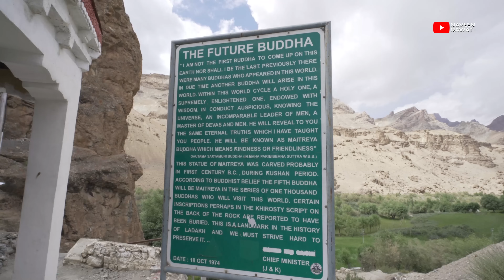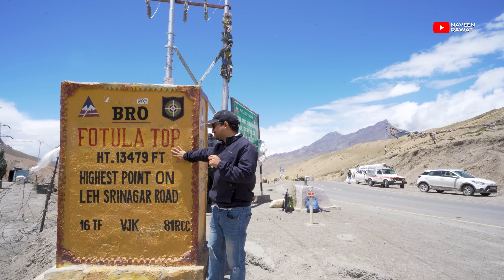Ladakh Road Trip by Car From Srinagar to Leh || Episode 1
Ladakh Road Trip - From Srinagar to Leh

00:00 Leh trip Intro
00:51 Sonmarg
05:50 Zojila Pass
06:46 Zojila War Memorial
07:06 Village Pandras
08:36 Kargil War Memorial
10:31 Mulbekh Village
11:20 Mulbekh Gompas
15:44 Mulbekh Monastery Maitreya Buddha
18:14 Fotula Pass
18:35 The Lamayuru Monastery
19:41 Moonland of India in Ladakh
21:48 Leh Sangam View Point
22:25 Leh Magnetic Hill

Ladakh Road Trip Accommodation Detail
1. Sonmarg - Hotel Sunshine(Back side room) 2000 Per room (including extra mattress) 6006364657
2. Mulbekh Village - Insal Homestay (800 per person including breakfast and dinner) 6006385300
3. Leh Nakpo Homestay (1500 for a room including one extra mattress) 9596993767

Episode 1: Ladakh Road Trip - From Srinagar to Leh
In our first episode of the Ladakh road trip, a journey we had planned for a long time, we finally embarked on our adventure during the monsoon season. We chose the Srinagar to Leh route over Manali because the roads are better, and the gradual increase in altitude reduces the chances of Acute Mountain Sickness (AMS).

Sonmarg
Our first beautiful stop was Sonmarg. Here, we visited the stunning Thajiwas Glacier. After spending a day in Sonmarg, we continued our journey towards Leh.

Zoji La Pass and Kargil War Memorial
On the way, we crossed the Zoji La Pass, a high mountain pass, and visited the Kargil War Memorial, paying our respects to the brave soldiers.

Mulbekh Village
We spent a night in Mulbekh Village, where we explored the Mulbekh Monastery, known for its impressive rock-carved Buddha statue. The monastery is an ancient and significant site, offering a glimpse into the rich cultural heritage of the region.

Fotula Pass and Lamayuru Monastery
Next, we crossed Fotula Pass, the highest pass on the Srinagar-Leh Highway (NH1). We then visited the Lamayuru Monastery, an ancient monastery known for its picturesque setting. Here, we also saw the Moonland.

Moonland: Moonland is famous for its unique, moon-like landscape. This unusual formation is due to centuries of erosion and the unique climatic conditions in the region, giving it a surreal, otherworldly appearance.

Sangam and Magnetic Hill
Continuing our journey, we visited the Sangam, the confluence of the Zanskar and Indus rivers. We admired the view from the Sangam viewpoint. Following this, we experienced the Magnetic Hill, an optical illusion where vehicles seem to defy gravity and roll uphill.

Arrival in Leh
Finally, we reached Leh, marking the end of this episode. In the next episode, we will explore Leh in detail.

If you wish to support Us!  feel free to make a donation through UPI.
UPI ID - bairagilife@ybl

If you enjoy what I do and want to help me grow, consider making a donation through UPI.

Music I Use - Get a free month!

My Filmmaking Kit & Equipment I use :